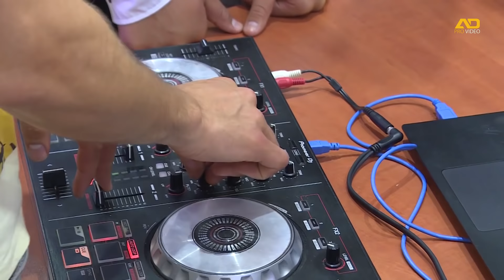Polumatura 2019 3.deo - Prizren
Polumatura 2019 - Prizren